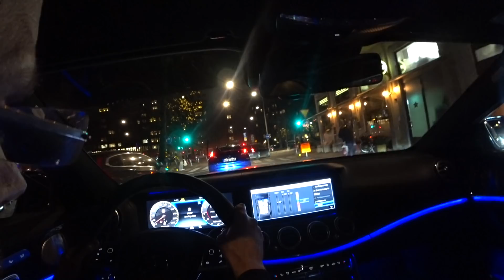POV Drive Pilot Mercedes E63S 4-Matic+ "semi-autonomous driving" WORKS? Yes, GOOD in a 600+ HP car!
Drive Pilot, Steering Pilot, Speed Limit Pilot, Distance Pilot Distronic and Active-Lane Change Assist in action! POV Drive Pilot Mercedes E63S 4-Matic+ "semi-autonomous driving" WORKS? Yes, GOOD in a 600+ HP car!